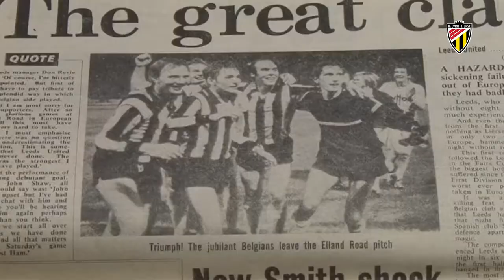K. Lyra-Lierse | Release Homeshirt - Always Remember Lierse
Homeshirt | 50 jaar geleden won Lierse in Europacup II met 0-4 bij Leeds, nog steeds het mirakel van Elland Road.